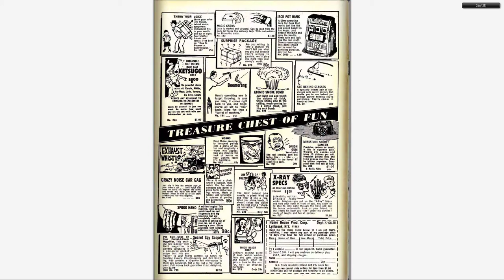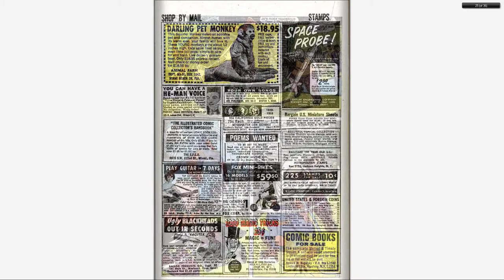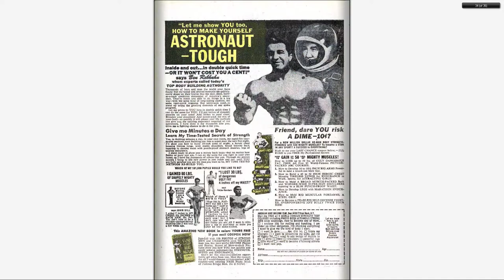196708 Amazing Spider Man v1 051